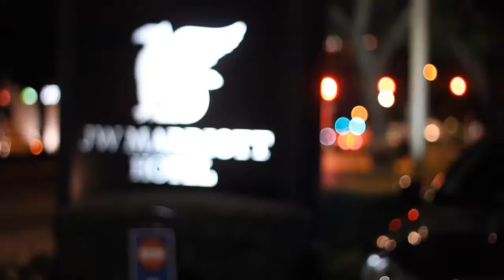Vincent Powell Presents: DRESS HOUSTON 2013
DRESS HOUSTON 2013 This event coordinated by the talented Vincent Powell displayed an arrangement of Houston talent. From models, entertainers, to fashion designers- the event came together for awareness and great causes. I was very blessed to be a part of this event. Takes teamwork to make a dreamwork!